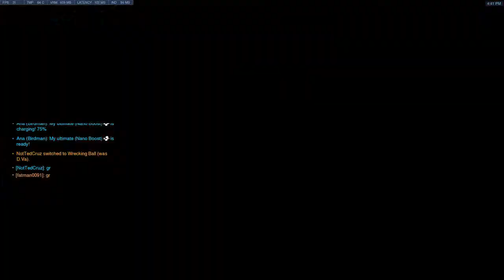Overwatch Weekly - BlizzCon 2019 Special: Overwatch 2, OWWC, and more!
This past weekend was a big one for Overwatch, so here is all of the information you need to stay updated on the future of the game.